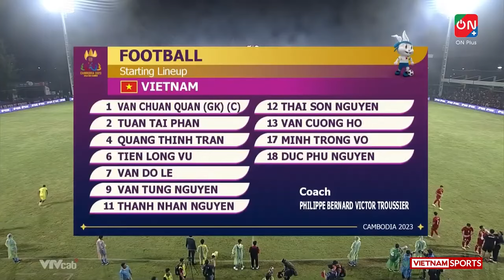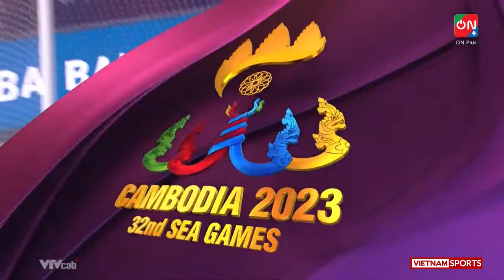🔴 Trực Tiếp | Việt Nam - Malaysia | Bài Toán Khó Giải